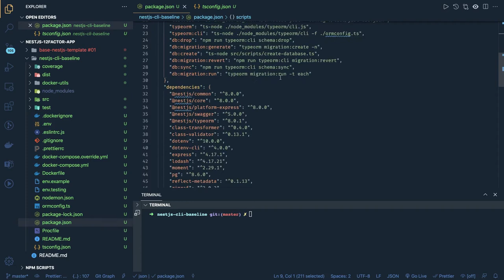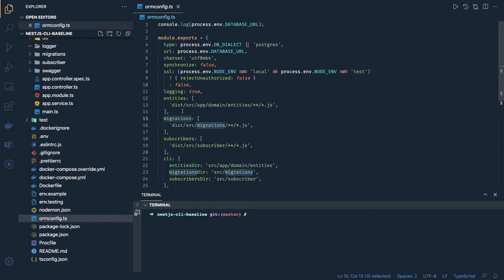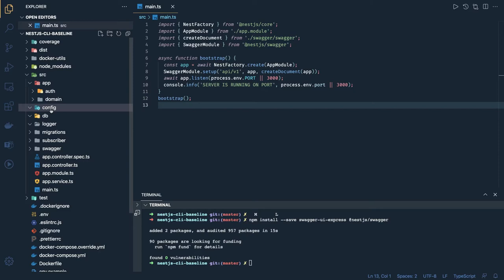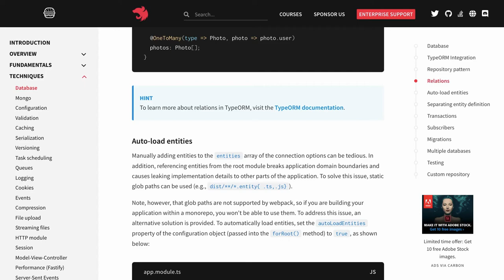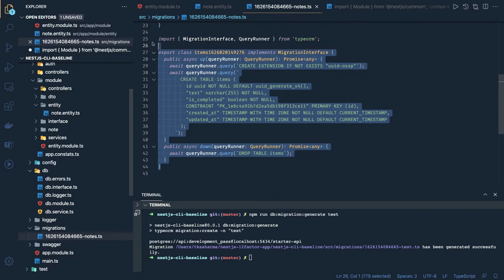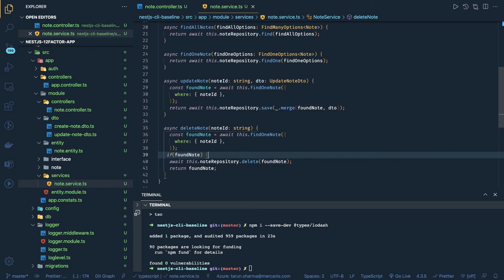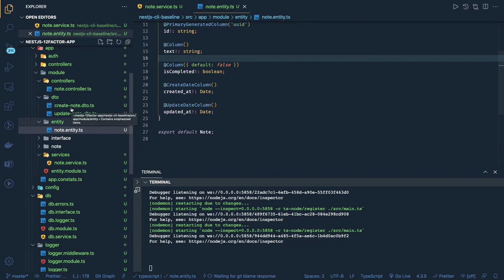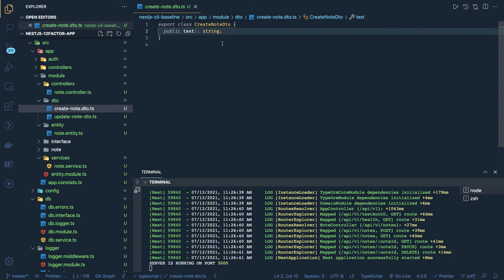Nest JS Service || Setting up linting, testing, migrations #03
In this playlist we will talking about microservices development with 12 factor app
We are using nestjs
- we will build nestjs app from zero
- we will make nestjs app having everything setup
- docker with nestjs and test setup with jest
- linting using eslint
- migration with typeorm
- postgres database with nestjs/typeorm

Once we are done with basic setup with all above
we will 12 factor principles to this application
I. Codebase
II. Dependencies
III. Config
IV. Backing services
V. Build, release, run
VI. Processes
VII. Port binding
VIII. Concurrency

We are writing test cases unit and integration and wil setup CI/CD
to deploy application to heroku with postgres